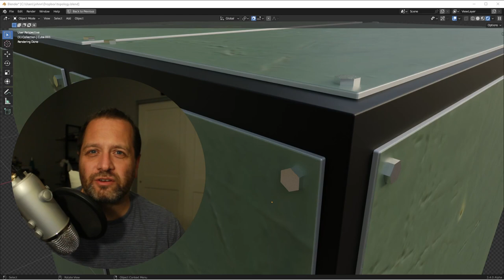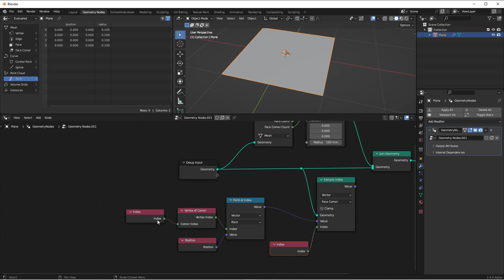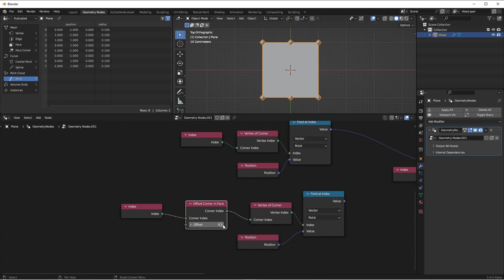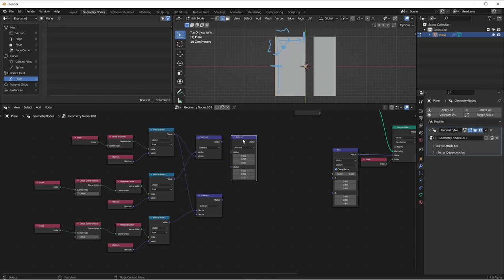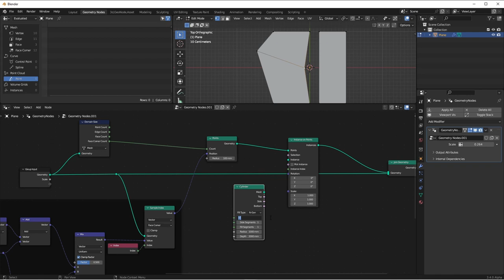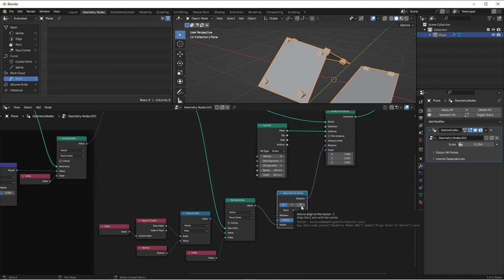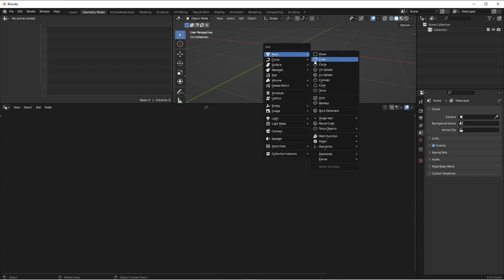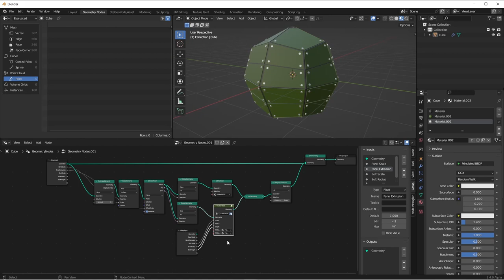Access Topology Like a Pro with Blender's New Mesh Topology Nodes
In this video we learn 3 of the new mesh topology nodes by creating a bolted panel nodegroup!

XP-PEN Meow Meow Drawing Glove (THIS IS SUPER CUTE!)